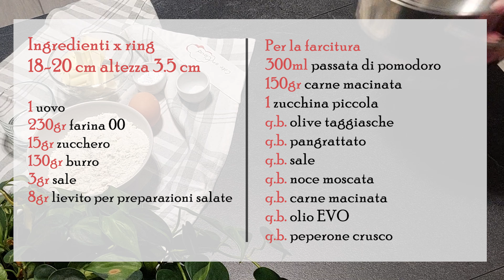Crostata salata zucchine e ragù - Una ricetta sfiziosa ed originale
Crostata salata con ragù e zucchine,
Una ricetta sfiziosa che vale assolutamente la pena di provare

00:00 Introduzione
00:20 Ingredienti
00:30 Preparazione base
02:36 Preparazione farcitura
04:00 Assemblaggio
07:00 Cottura
07:23 Impiattamento